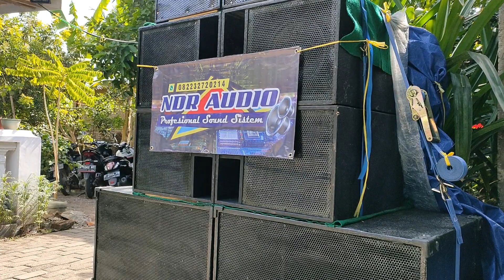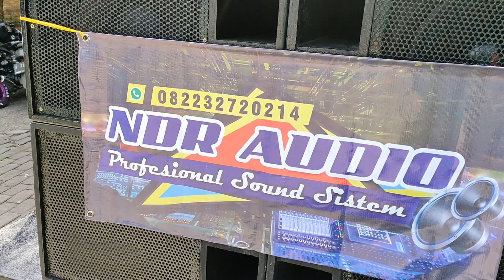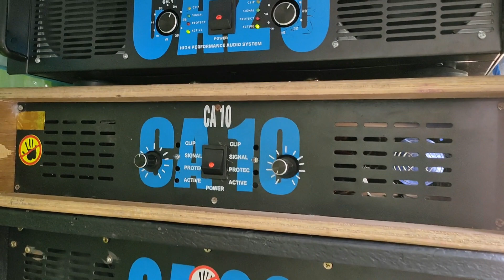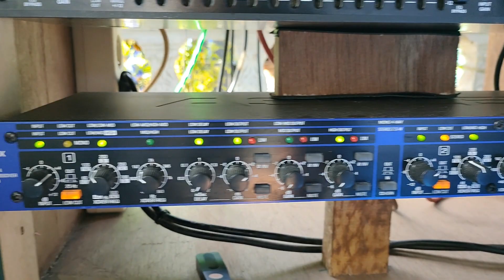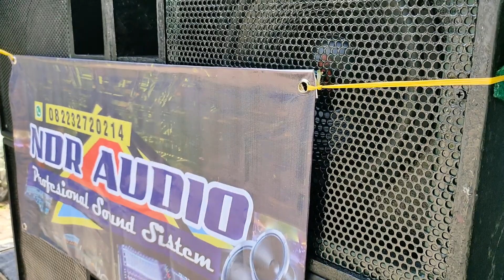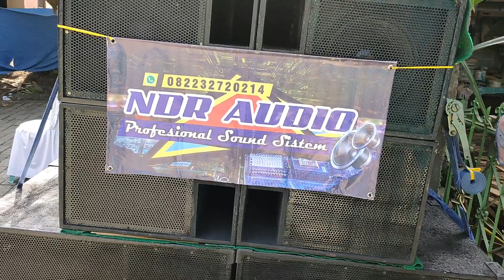begini cara NDR audio cari aman saat tanggapan live hajatan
NDR audio adalah sound dari wilayah blambangan kecamatan muncar banyuwangi, dan sound ini siap di sewa untuk keperluan apapun, untuk kali ini NDR audio membawa banyak power dikarenakan katanya ownernya cari aman, kenapa demikian yuk langsung saja tonton vidio nya begini cara NDR audio cari aman saat tanggapan live hajatan.

spesifikasi power :
NDR audio blambangan.
Spesifikasi power.
Power sub trafo 20 ampere tegangan 56 driver micro bostrab bias servo final sanken 7 set per channel.
Power low trafo 10 ampere besar tegang 55 driver socl 504 final thoshiba 5 set per channel.
Power mid trafo 5 ampere besar tegangan 45 driver socl 504 final thoshiba 4 set per channel.
Power highr trafo 10 ampere kecil tegangan 32 volt driver safati final thoshiba 2 set per channel. Lagu cek sound dj gala gala ndewor audio
lagu cek sound : dj gala gala r2 projec
cp NDR audio : langsung lihat di vidio y lur..😁😁☺️🙏

saran rekomendasi perangkat2 untuk miniatur sound system :
1. dbx equalizer. equalizer behringer, equalizer ashley, equalizer peavey.
2. mixer behringers, mixer soundqueen, mixer ashley, mixer tum, mixer soundcraft, mixer yamaha, mixer allen heart, mixer midas.
3. management louds speaker driverack dbx 260. behringers eurodesk. ashley.
4.speaker acr fabulous, speaker acr pro, speaker rcf, speaker acr 15600, speaker jic, speaker legacy, speaker cannon. speaker fostex, speaker satria, speaker acr
5. power amplfier ashley, power amplifier phase lab, power amplifier exstrime, power amplifier bob, power amplifier sonqueen, power amplifier crown, power amplifier peavey, power amplifier yamaha.
review ndr audio
review miniatur sound system
cek sound
ndr audio
ndr audio sound system
setyo prayogi 4091
sound miniatur
mini sound
sound mini
speaker aktif
aktif speaker